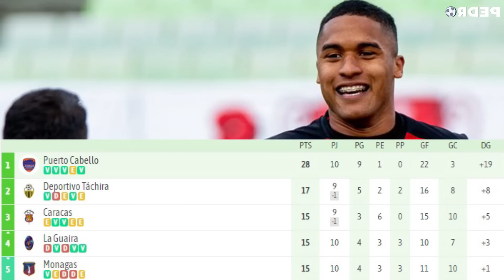¡ROJA PARA SOTELDO en su REGRESO! | GOL de SAVARINO y HABLA SOBRE LA SEDE VINOTINTO